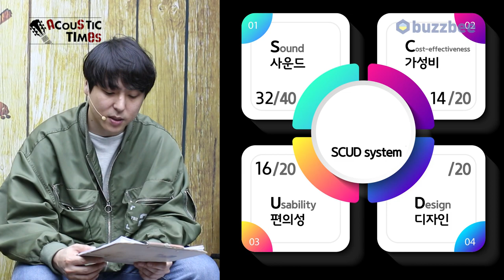[AcousticTimes 1249회] Gwood 어쿠스틱기타 Golden Age A.Custom OM Bubinga/Adirondack HG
0:00 오프닝
6:17스펙 (Spec)
6:50 사운드 테스트
12:26 시연
14:53 한줄평
15:36 점수